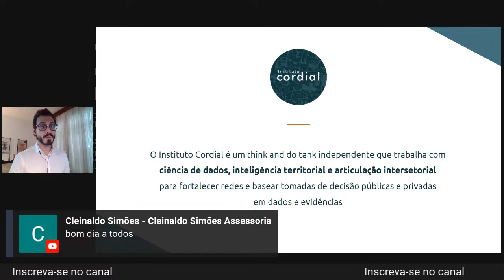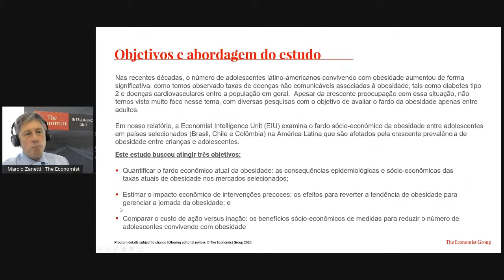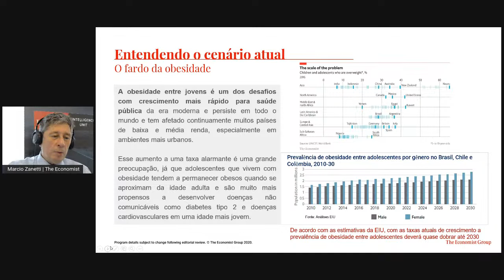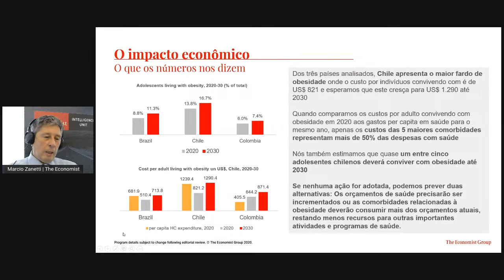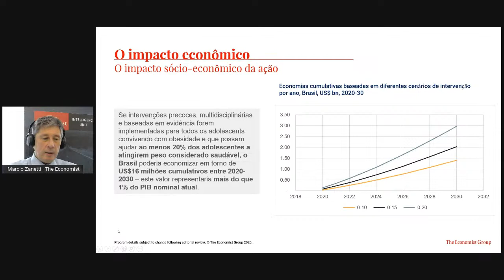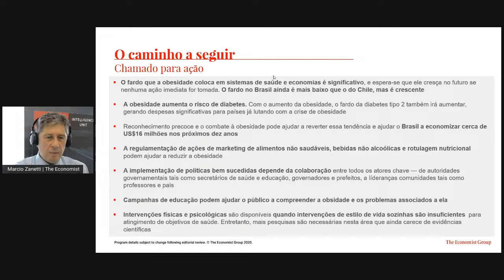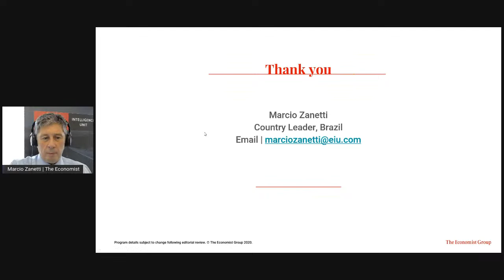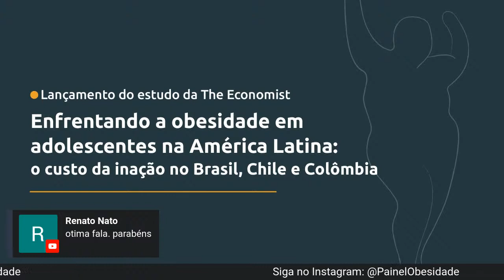Enfrentando a obesidade em adolescentes na América Latina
A obesidade é uma questão de saúde pública, no Brasil e no mundo, com números crescentes ao longo dos anos, em todas as faixas etárias. Nos últimos 40 anos, o número de jovens com obesidade aumentou dez vezes, de 11 milhões em 1976 para 124 milhões em 2016.

Fortes evidências indicam que, caso a obesidade seja desenvolvida na adolescência, é mais difícil alcançar um peso saudável na fase adulta. A questão epidemiológica e econômica da obesidade deve ser abordada através de intervenções políticas sistêmicas.

Para responder a esta necessidade, a The Economist Intelligence Unit (EIU) conduziu uma investigação sobre o custo da inação e impacto econômico sobre a obesidade em adolescentes em  três mercados emergentes na América Latina: Brasil, Chile e Colômbia.

O estudo tem o objetivo de ajudar o poder público, as organizações de saúde e o setor privado a trabalharem em conjunto para deter a obesidade em adolescentes. Frente a isso, o Painel Brasileiro da Obesidade convida Márcio Zanetti, Diretor da Unidade de Inteligência da Revista The Economist no Brasil, para apresentar o estudo e debater seus resultados com José Cechin, Superintendente Executivo do Instituto de Estudos da Saúde Suplementar, e Rosely Sichieri, do Núcleo de Epidemiologia e Biologia da Nutrição - UERJ.

O Painel Brasileiro da Obesidade é uma iniciativa realizada pelo Instituto Cordial em parceria com a World Obesity Federation, Abeso, ACT, Nebin/UERJ e LaVa/UERJ que tem como objetivo mapear e compreender os diversos fatores, perspectivas e dados relacionados à obesidade no Brasil, identificando e aproximando nichos e agendas atualmente segregadas que possam vir a atuar em sinergia para futuras estratégias e protocolos integrados.

Acompanhe o PBO nas redes: @painelobesidade